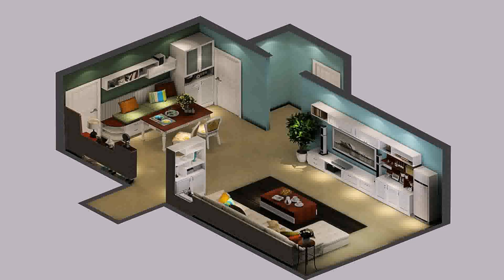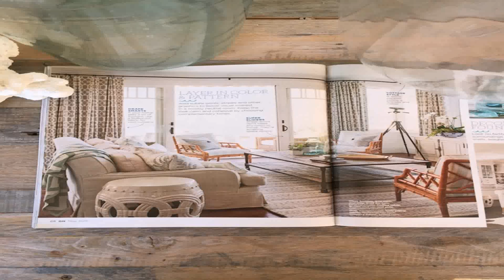House Style For 2015 (see description) (see description)